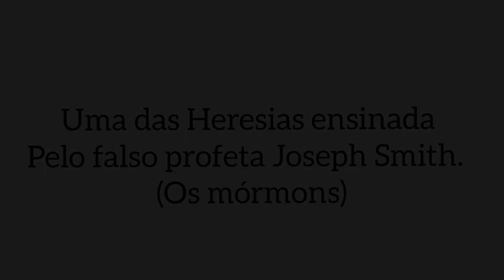A salvação está no profeta Joseph Smith Júnior (Seita dos Mormons) ?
O Mormonismo ensina que a salvação depende de boas obras e da aceitação de Joseph Smith. "Nenhum homem que rejeita o testemunho de Joseph Smith pode entrar no reino de Deus,” (Doutrinas da Salvação, vol. I, página 190). “Os homens tem uma obra a realizar para obter a salvação,” (Doutrinas da Salvação, vol. III, página 91).